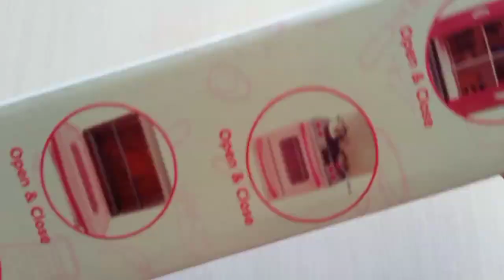5 Minutes Satisfying with Unboxing Hollo Kitty kitchen play set unicorn ASMR